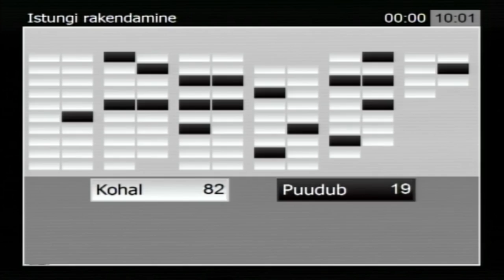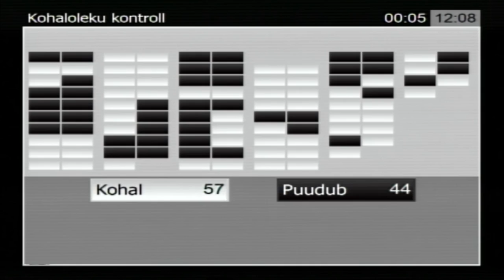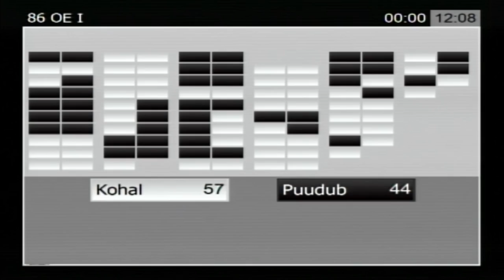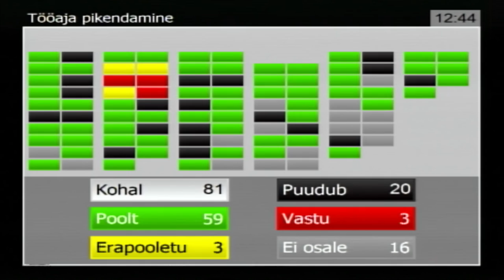Riigikogu istung, 27. oktoober 2015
Riigikogu kiitis heaks otsuse moodustada uurimiskomisjon, mis hakkab tuvastama võimalikke korruptsiooniriske riigile kuuluvas aktsiaseltsis Tallinna Sadam ning selgitab välja, kas omanikujärelevalve ettevõttes on olnud seaduslik ja tõhus.

52 Riigikogu liikme esitatud Riigikogu otsuse “Riigikogu uurimiskomisjoni moodustamine AS Tallinna Sadam juhtkonnas toimunud võimaliku korruptsiooni ja sellelaadsete juhtumite tulevikus vältimiseks vajalike meetmete uurimiseks” (88 OE) kohaselt kuuluvad uurimiskomisjoni Andres Anvelt, Jaanus Karilaid, Siim Kiisler, Henn Põlluaas, Valdo Randpere ja Artur Talvik. Komisjon esitab oma lõpparuande Riigikogule ja avalikkusele hiljemalt 1. maiks 2016.

Läbirääkimistel võtsid sõna Jaanus Karilaid, Ken-Marti Vaher, Martin Helme ja Valdo Randpere.

Otsuse poolt hääletas 91 saadikut, vastu ja erapooletuid ei olnud.

Riigikogu lõpetas valitsuse algatatud kemikaaliseaduse eelnõu (72 SE) teise lugemise. Eelnõuga ette nähtud muudatused puudutavad eelkõige suurõnnetuse ohuga ettevõtet ja lõhkeainete lähteaineid sisaldavate tooteid käitlevaid ettevõtjaid. Eelnõu ei puuduta otseselt tavaisikuid. Enamik eelnõus olevaid nõudeid kehtivad ka praegu ning sisuliselt uusi nõudeid käesoleva eelnõuga ei kaasne.

Riigikogu ei võtnud vastu Vabaerakonna fraktsiooni esitatud Riigikogu otsust “Ettepaneku tegemine Vabariigi Valitsusele” (50 OE), millega taheti valitsusele teha ettepanek algatada kindlustustegevuse seaduse muutmise seaduse eelnõu, mis loob vastastikuste kindlustusseltside tegevuseks vajaliku regulatsiooni ning tagab muudatuste jõustumise 2016. aasta 1. jaanuariks.

Läbirääkimistel võttis sõna Jüri Adams.

Otsuse poolt hääletas 36 saadikut, vastu oli 2 ja erapooletuid oli 3. Otsus vajanuks vastuvõtmiseks Riigikogu koosseisu häälteenamust ehk vähemalt 51 poolthäält.

Riigikogu ei võtnud vastu Keskerakonna fraktsiooni esitatud Riigikogu otsust “Ettepaneku tegemine Vabariigi Valitsusele” (86 OE), mille eesmärgiks oli maksta riigieelarvest aastatel 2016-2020 põllumajandustootjatele üleminekutoetust Euroopa Parlamendi ja nõukogu määruse nr 1307/2013 artiklis 37 lubatud maksimaalses määras. Eesti põllumeestele tähendaks riigieelarvest makstava üleminekutoetuse Euroopa Liidu lubatud maksimaalses mahus välja maksmine täiendavat 92 miljonit eurot.

Läbirääkimistel võtsid sõna Külliki Kübarsepp, Mart Helme, Ivari Padar ja Martin Repinski.

Otsuse poolt hääletas 38 saadikut, vastu oli 4 ja erapooletuid oli 3. Otsus vajanuks vastuvõtmiseks Riigikogu koosseisu häälteenamust ehk vähemalt 51 poolthäält.

Riigikogu lõpetas valitsuse algatatud elektroonilise side seaduse ning elektroonilise side seaduse ja riigilõivuseaduse muutmise seaduse muutmise seaduse eelnõu (51 SE) esimese lugemise. Eelnõu eesmärgiks on tõhustada meetmeid, mis tagavad telefoni-, mobiiltelefoni- ja lühinumbri numeratsiooni efektiivsema kasutamise. Eelnõu näeb ette olukorra lahendamise, kus numeratsioon on kasutusele võtmata või seda kasutatakse ebaefektiivselt, sealhulgas näiteks ka eritariifsete kõnede petuskeemide korraldamiseks. Eelnõuga muudetakse jälitus- või julgeolekuasutuse tsentraalse jälgimisseadme abil teostatud toimingute kohta kogutavate logifailide säilitamise aega seniselt 5-lt aastalt 10-le aastale.

Eelnõu muudatusettepanekute esitamise tähtajaks on 5. november.

Riigikogu lükkas tagasi Vabaerakonna fraktsiooni esitatud kohaliku omavalitsuse volikogu valimise seaduse § 34 täiendamise seaduse (49 SE), mis nägi ette kohalike omavalitsuse valimistel valimisnimekirjade pikkusele ülempiiri seadmist. Kuna omavalitsustes on volikogude suurused erinevad, tehti ettepanek seada ülempiir sõltuvusse volikogu kohtade arvust. Algatajad leidsid, et mõistlik on seada piiriks mandaatide kahekordne arv.

Läbirääkimistel võtsid sõna Jüri Adams ja Priit Toobal.

Seaduseelnõu juhtivkomisjoniks olnud põhiseaduskomisjon tegi ettepaneku eelnõu tagasi lükata. Põhiseaduskomisjoni ettepaneku poolt hääletas 47 saadikut, vastu oli 15 ja erapooletuid oli 1.

Riigikogu lõpetas Riigikogu liikmete Mark Soosaare, Kalle Laaneti, Maire Aunaste, Rein Ratase, Toomas Kivimägi, Urve Tiiduse ja Jevgeni Ossinovski esitatud jahiseaduse §-ga 10¹ täiendamise ja püsiasustusega väikesaarte seaduse § 5 lõike 1 täiendamise seaduse eelnõu (56 SE) esimese lugemise. Eelnõu eesmärgiks on anda väikesaarte kogukondadele võimalus kaasa rääkida jahipidamise korraldamisel ning viia regulatsioon kooskõlla ajalooliste traditsioonide ja loodusressursside säästliku kasutamise põhimõtetega. Erisuste andmisega väikesaarte kogukondadele soovitakse suurendada väljavaateid tundliku loodusrikkuse säilimiseks, loodusressursside heaperemehelikuks kasutamiseks, kogukonnasiseste kontrollmehhanismide käivitamiseks.

Eelnõu muudatusettepanekute esitamise tähtajaks on 10. november